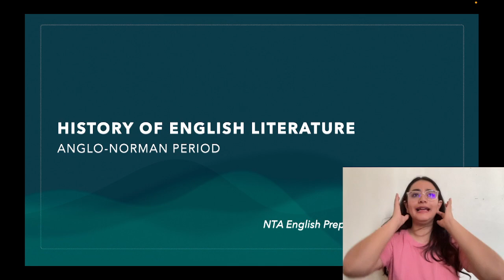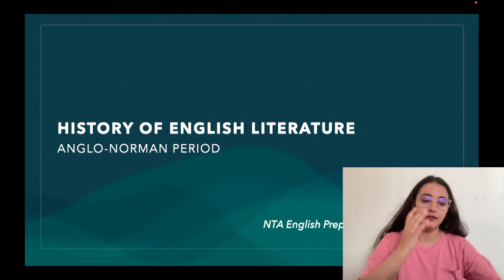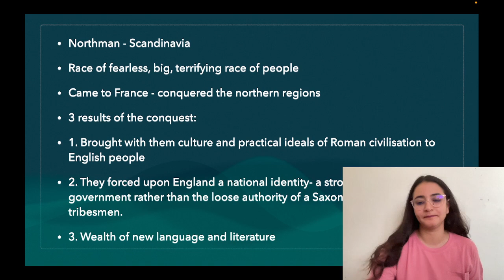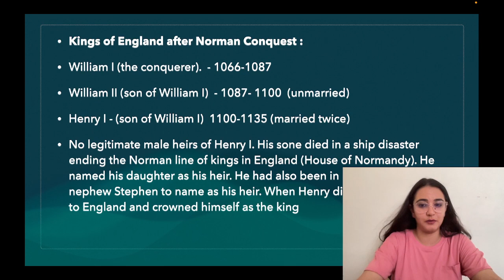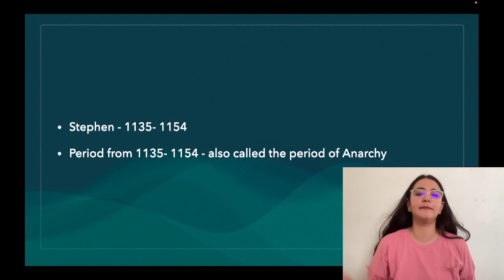Anglo- Norman Period | History - 2 | Annie Mahindru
Discussion of the History of Anglo- Norman period in English Literature.